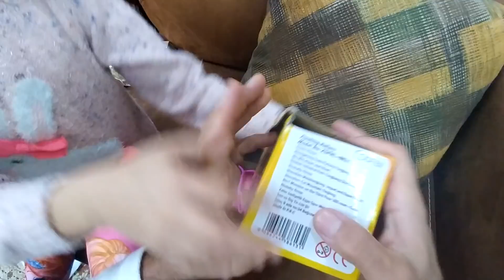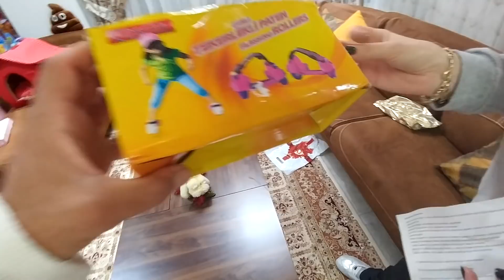İLGİNÇ PATEN BİZ KULLANMAKTA ZORLANDIK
hesaplarımızdan ulaşabilirsiniz.

Beğendiyseniz 5
hesaplarımızdan ulaşabilirsiniz.